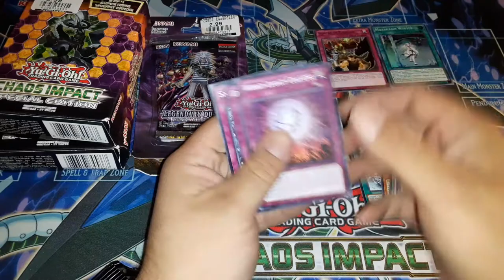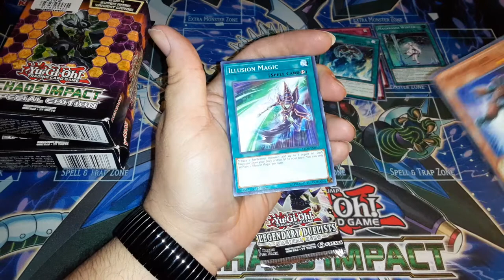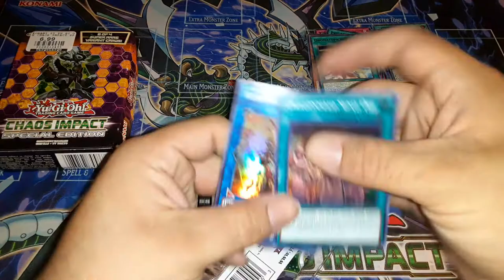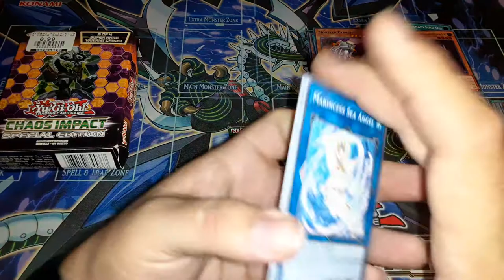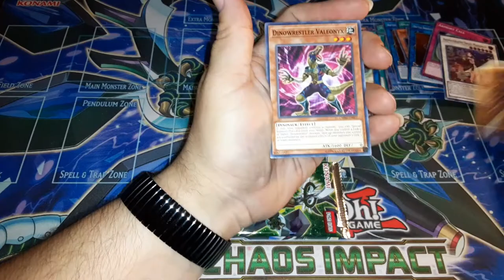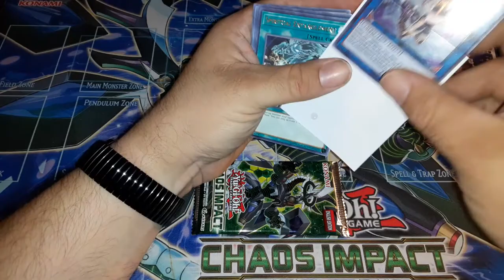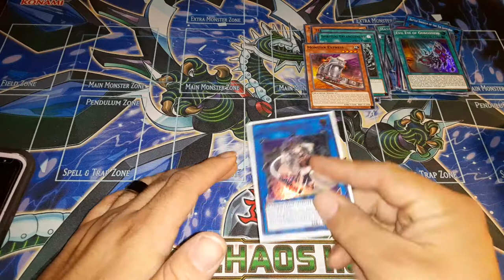Random Pack Opening Chaos Impact SE FTW